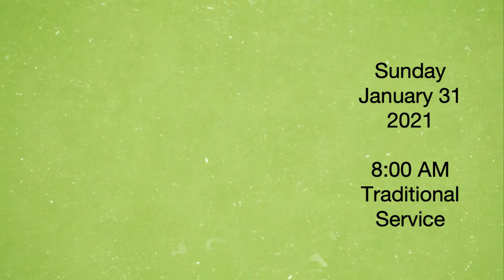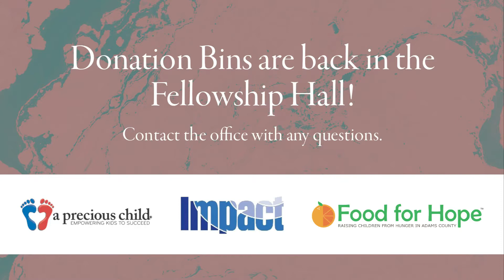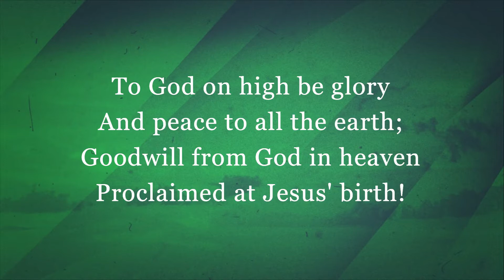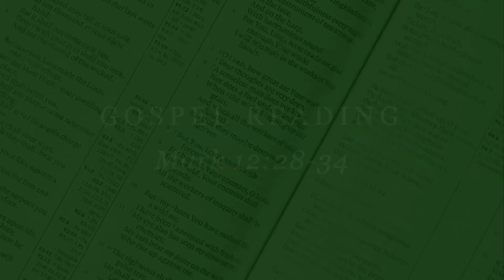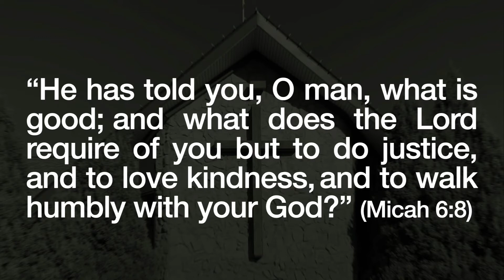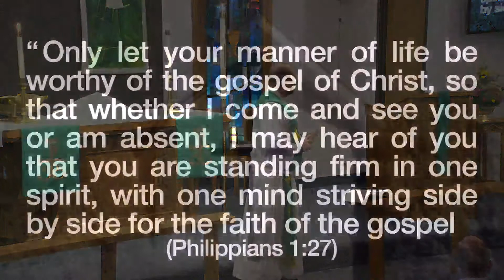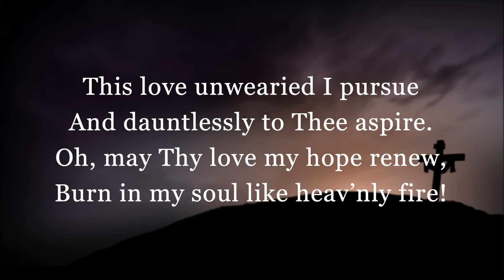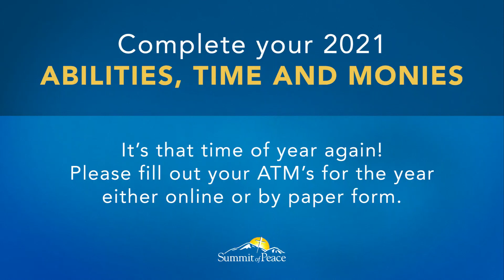Summit of Peace 1/31/2021 8:00 am Traditional Service